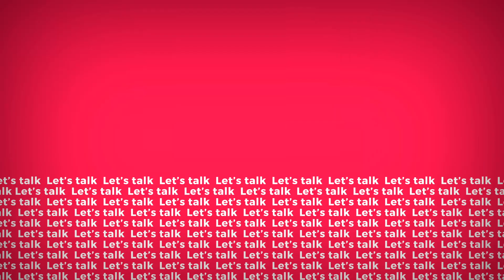Battle Of Concepts: Surgical Treatment Of Peri-Implantitis | Let’s talk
The leading experts in implant dentistry meet and discuss on high-level topics.

Let’s talk | Battle Of Concepts: Surgical Treatment Of Peri-Implantitis

During this session, Gerrit Heijkoop welcomes Lisa Heitz-Mayfield, Alberto Monje and Ausra Ramanauskaite to discuss on the  Surgical Treatment Of Peri-Implantitis , one of the topics from the EAO-DGI Joint meeting 2023 in Berlin.